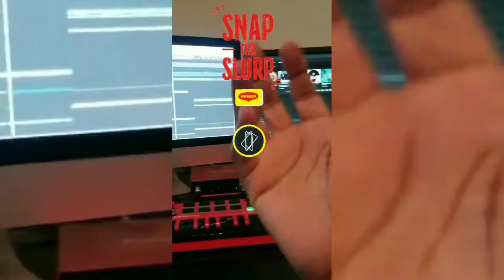808 Has Gas 😀 & Snap 👏 to that Hard Rap Beat in Production | Logic Pro X Beats | Shhbeatz